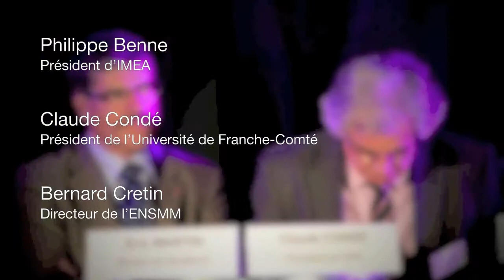Bernard Cretin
Vidéos_Réalisations_Charles_Bernard